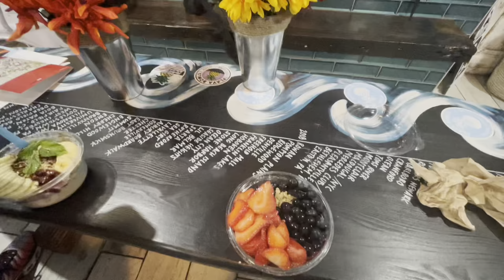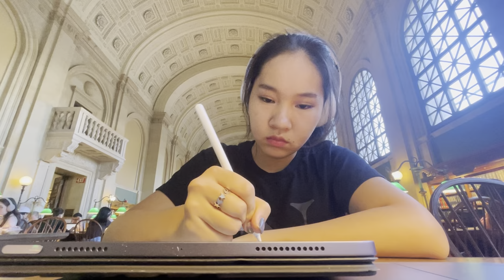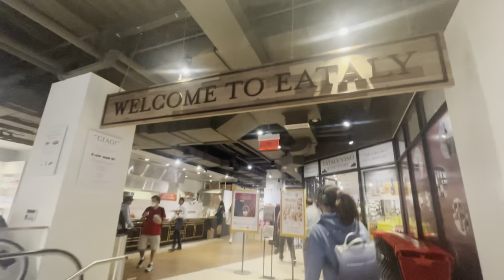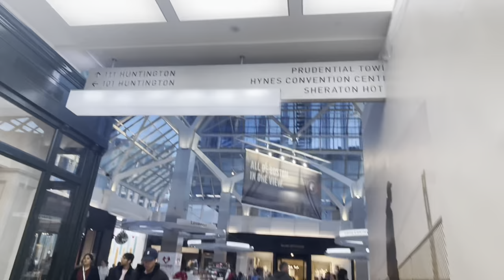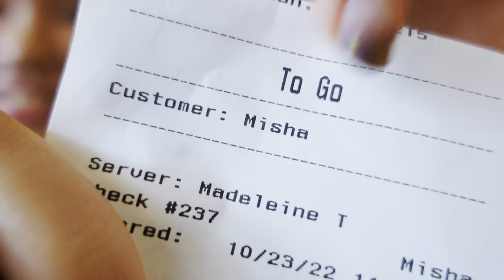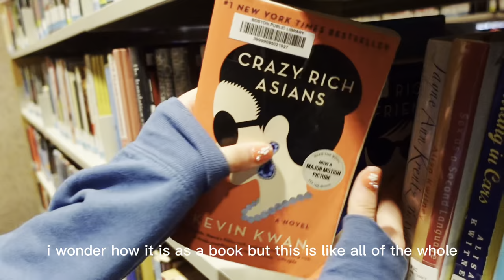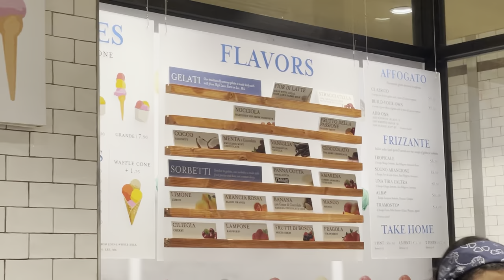🍂 college weekend vlog: boston public library, trying a new cafe, gym, etc.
hello everyone! welcome to episode 2 of my college vlog series! my roommate and i spent the whole weekend together, and it was very chill + productive. i hope you enjoy this video! xoxo